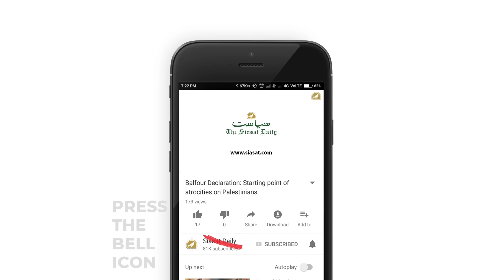Hassan Rouhani's unity call to Muslims in Hyderabad